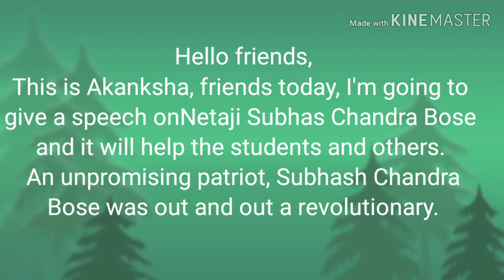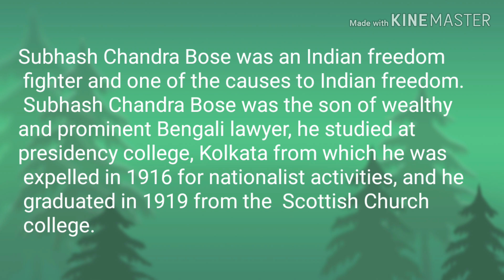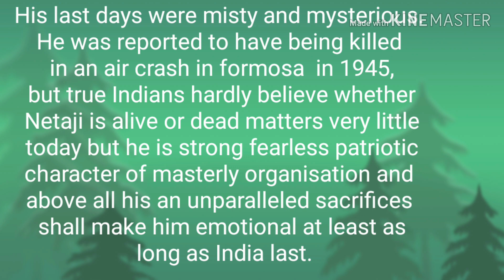Speech on the Birth Anniversary of Netaji Subhash Chandra Bose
Hi Guys,